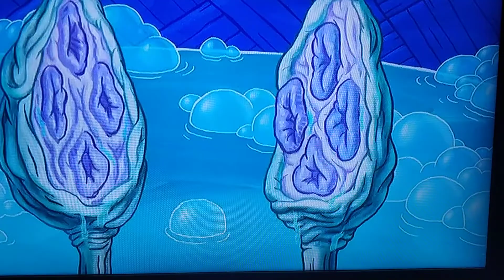Μπομπ Σφουγγαράκης - Χαμένος στον βυθό του Μπικίνι (Μέρος 1)